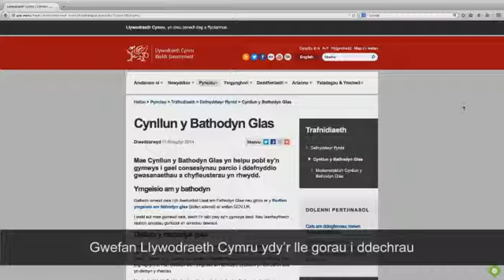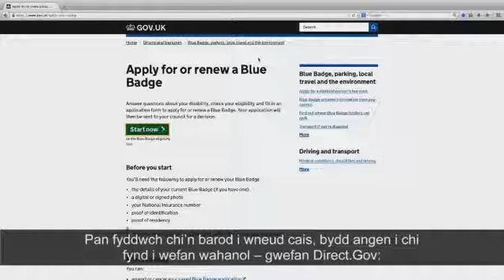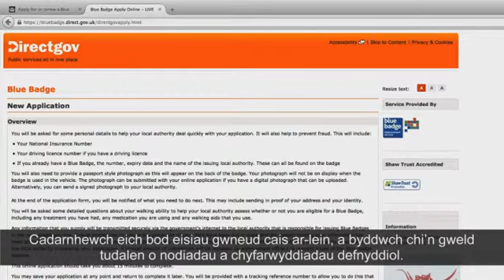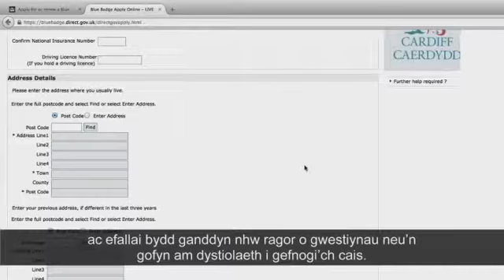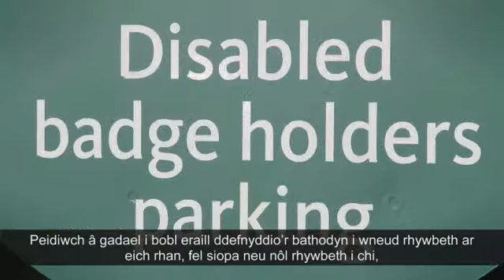Bathodyn Glas - Sut i ymgeisio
An info video taking people through applying for a Blue Badge online. This is the Welsh voiceover-driven version, with sub-titling added as well.